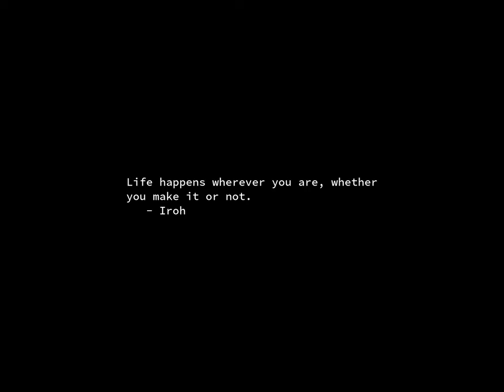Sunrise Time-lapse: Saturday, February 10, 2024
On this day:
   Charles Lamb born, 1775
   William Allen White born, 1868
   New Delhi becomes the capital of India, 1931
   Feast of St. Paul's Shipwreck, AD 60
   World Pulses Day

Today's random fortune, quote, or snark:
Without facts, the decision cannot be made logically.  You must rely on
your human intuition.
        -- Spock, "Assignment: Earth", stardate unknown